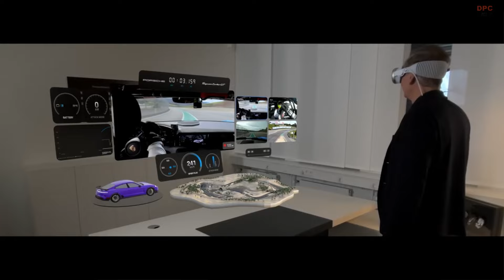2025 Porsche Taycan Turbo GT Revealed With 1092 Horsepower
The Porsche Taycan Turbo GT stands as the most potent version of the Taycan series that Porsche has ever introduced. When utilizing its overboost feature for 10 seconds, it even surpasses all other Porsches in terms of power. With a baseline of 777 horsepower and torque reaching 988 pound-feet, it escalates to an astonishing 1,092 horsepower when switched to the newly introduced Attack Mode.

This Attack Mode, akin to the push-to-pass feature seen in other Taycan variants, provides a significant power boost for brief periods. However, it goes beyond by offering up to 120 kilowatts to all four wheels, a substantial increase from the 70 kilowatts provided by push-to-pass. Activation is straightforward, requiring just a pull on the right paddle shifter, though it's recommended mainly for track use.

The Turbo GT's launch control is another highlight, unlocking the full potential of 1,092 horsepower for a swift two seconds. This feature propels the car to 60 mph in just 2.2 seconds, or an even quicker 2.1 seconds with the inclusion of the lightweight Weissach track package, marking it the first four-door Porsche to offer this option. This is a slight edge over the Taycan Turbo S, with the Turbo GT taking 6.6 seconds to hit 124 mph, reduced to 6.4 seconds with the Weissach package. Its maximum track speed is an impressive 180 mph, or 190 mph with the Weissach package.

A key component behind this speed increase is a pulse inverter employing silicon carbide, enhancing the power to the rear motor. This, coupled with a new motor on the rear axle found in the updated Taycan lineup, results in a boost in power and efficiency, packaged more lightly than before. The Turbo GT, especially with the Weissach package, sees a reduction in weight by up to 157 pounds compared to the Turbo S.

Efforts to minimize weight include using carbon fiber for various parts, lightweighting the luggage compartment, and removing several features like soft-closing doors and the analog clock from the Sport Chrono package. It also boasts carbon-ceramic brakes and 21-inch forged wheels, further lightening the load, all as standard on the Turbo GT. The Weissach package goes even further by eliminating the rear seats for a carbon fiber storage shelf.

Enhancements extend to the car's suspension and aerodynamics, with specific tuning for the Turbo GT and new aerodynamic features like a front spoiler and a unique rear wing part of the Weissach package, contributing to up to 485 pounds of downforce.

Inside, the Turbo GT emphasizes Race-tex leather, with the option for carbon-fiber bucket seats in Europe—a feature not available in the US due to crash regulations. Instead, US models come with Porsche's adaptive Sports Seats Plus as standard, including 18-way electric adjustment and a memory feature.

The Taycan Turbo GT has quickly proven itself as the most track-focused Taycan yet, holding records at WeatherTech Raceway Laguna Seca and the Nurburgring. However, such top-tier performance and features set the starting price at $231,995, with the Weissach package offered at no additional cost. Orders are currently open, with deliveries to US dealers expected this summer.